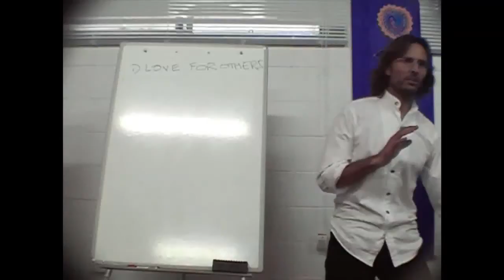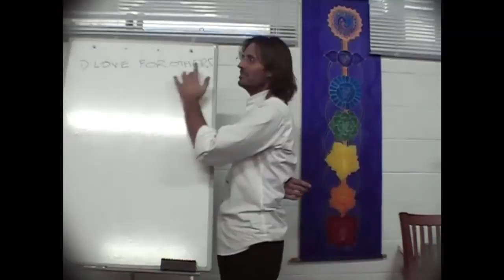Jesus on Why Animals Eat Other Animals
Jesus discusses the correlation between the collective soul condition of humanity and animals eating other animals.

dtstart:015712:
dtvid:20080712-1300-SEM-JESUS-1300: